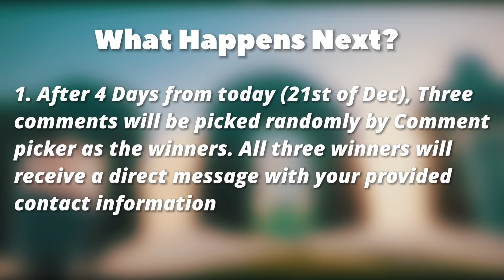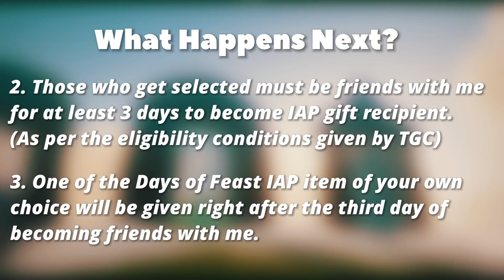[Closed] Days of Feast Giveaway ❄️ IAP Gifting | sky children of the light | Noob Mode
Winners will get to choose anyone of the IAP items from the above video.
What you should do:
2. Provide your discord id or Instagram link (discord preferable)

After 4 days from the time of this video uploaded, 3 Sky kids will be picked randomly as the winners.

To know more about Sky children of the light:
Sky children of the light ios/android walkthrough gameplay
Noob Mode